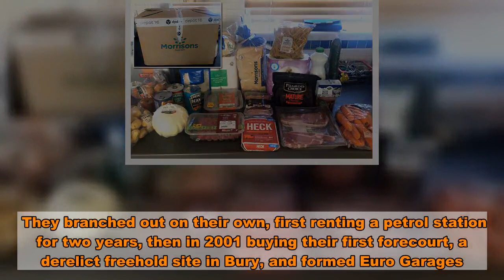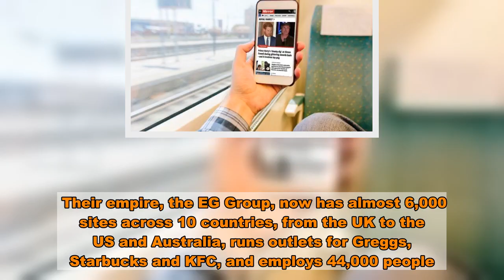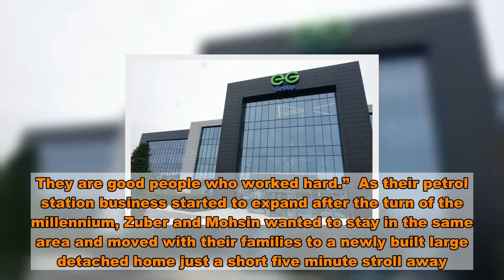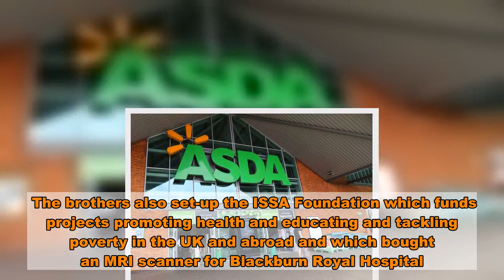Billionaire brothers raised in terraced Blackburn home on brink of buying Asda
Two billionaire brothers raised in a terraced house in Blackburn are on the brink of buying supermarket giant Asda.  Self-made tycoons Mohsin and Zuber Issa are part of an expected £6.5billion takeover of Britain’s third biggest grocer.  An announcement could be made as early as this week.  It would cap a remarkable rise for the brothers whose mother and father came to Britain from India in the 1960s with little to their name.  Mohsin, 49, and Zuber, 48, started out in a garage which their dad, who had worked in a woollen mill, bought.  They branched out on their own, first renting a petrol station for two years, then in 2001 buying their first forecourt, a derelict freehold site in Bury, and formed Euro Garages.   Their empire, the EG Group, now has almost 6,000 sites across 10 countries, from the UK to the US and Australia, runs outlets for Greggs, Starbucks and KFC, and employs 44,000 people.  In 2017, it bought 77 Little Chef roadside restaurants.  Zuber said: “We grew (EG) from nothing.  “We’ve been on the pumps, we’ve been stocking the shelves, cleaning the toilets. You do everything.  “And once you do the foundation work, it’s no different wherever you go in the world. It’s a petrol station; you’re selling fuel, you’re selling coffee, you’re selling convenience.”  Mohsin said the company “makes more money selling a cup of coffee than we would do on an average tank fill-up”.   Sources describe the low-profile brothers as humble, with a strong connection to their Blackburn roots.  They have just opened a £35million HQ in the town and in 2012 set-up local football team Euro Garages FC.  But the brothers, worth £3.56billion, have splashed out in other ways.  In 2017 they bought a Grade II listed Georgian townhouse in London’s Kensington for £25million, which is now being converted into a luxury home.  Meanwhile, it is just a 10 minute drive from Blackburn’s terraced streets to wide open spaces of the town’s millionaire’s row overlooking the rolling Lancashire hills.  It is here that the siblings are building five giant homes for them and their relatives.  In a barber shop on a sloping street where they used to live in an end terraced house, the family are fondly remembered.    “They are good people, a very nice family” said one man.  “Zuber used to come in here to have his hair cut. They are good people who worked hard.”  As their petrol station business started to expand after the turn of the millennium, Zuber and Mohsin wanted to stay in the same area and moved with their families to a newly built large detached home just a short five minute stroll away.  Their parents still live in the area, close to the local mosque, but now it seems they will be joining their sons in a row of five incredible mansions, complete with basement swimming pools, on the edge of the town.  The brothers also set-up the ISSA Foundation which funds projects promoting health and educating and tackling poverty in the UK and abroad and which bought an MRI scanner for